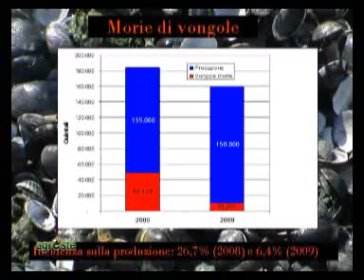INTERVISTA A SILVANO BENCIVELLI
Silvano Bencivelli, del Settore Risorse Idriche e Tutela Ambientale della Provincia di Ferrara, ha illustrato quali lavori sono stati fatti nella Sacca di Goro per ripristinare l'habitat ideale per la molluschicoltura